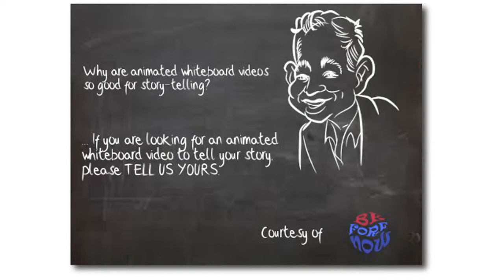Whiteboard Video's Coming!